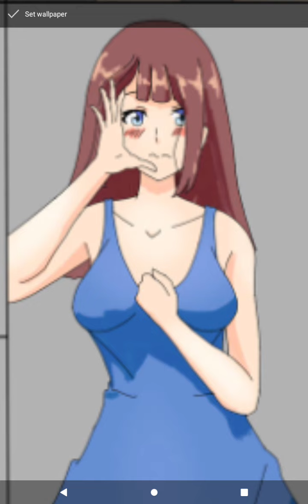girls say the darndest things 98